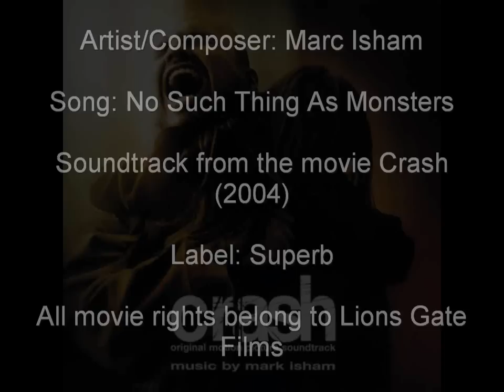Mark Isham - No Such Thing As Monsters (Crash Soundtrack nr.05)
Crash Soundtrack

Artist/Composer: Mark Isham
Song: No Such Thing As Monsters
Label: Superb